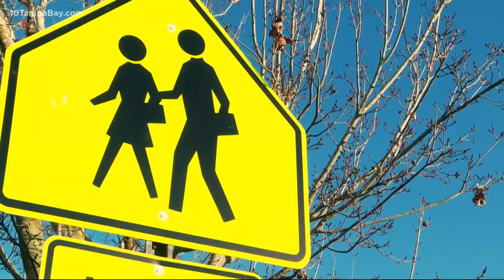'She went to heaven': PE teacher hit by SUV at Anclote High School dies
A beloved teacher and coach at Anclote High School died Friday after she was hit by an SUV at the school Thursday morning, according to her family.

"She went to heaven," Ciara McKeon's father told 10 Tampa Bay. He said she died due to a lack of oxygen to the brain. McKeon was 28 years old.

McKeon had been teaching physical education at the high school for two years and was also the girl's tennis coach. Pasco County Schools said on Thursday that "Coach McKeon" was well known and well-liked by students and staff.